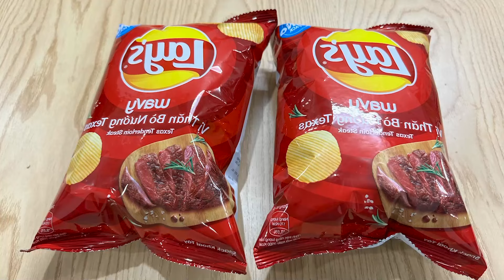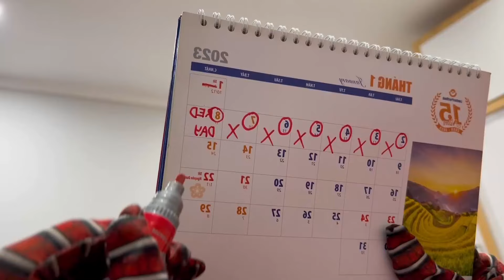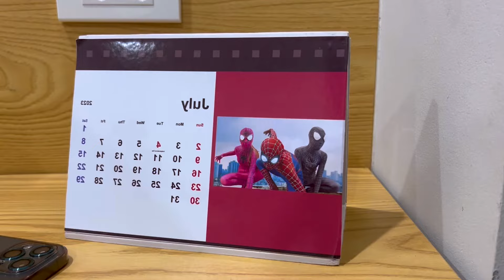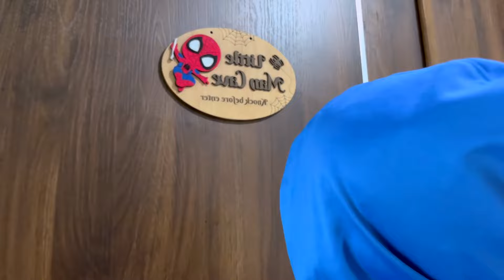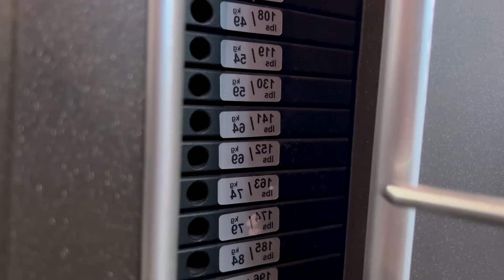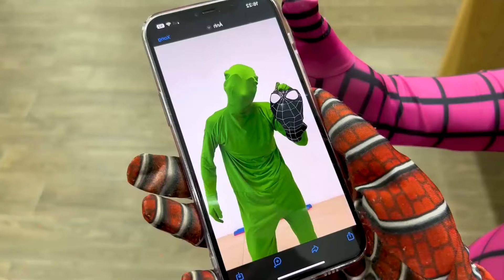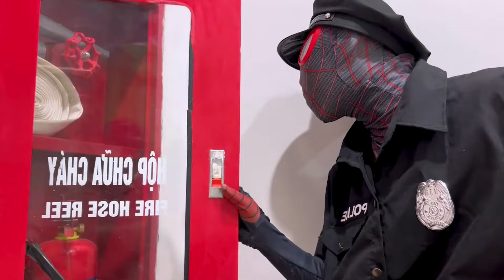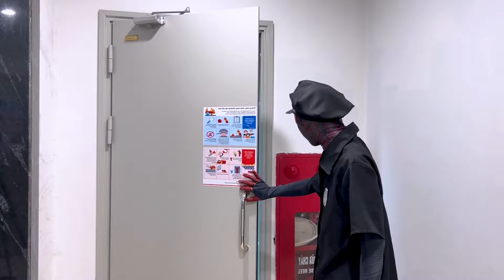Một Ngày của Siêu Nhân Nhện Đỏ - Giải Cứu Cậu Bé Khỏi Bọn Người Xấu - Tổng Hợp Video Hay Nhất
Cùng theo dõi video ngày hôm nay nhé